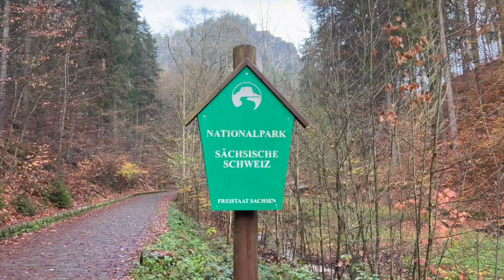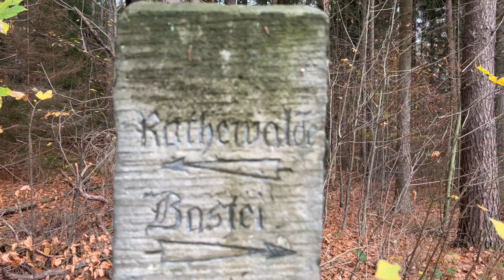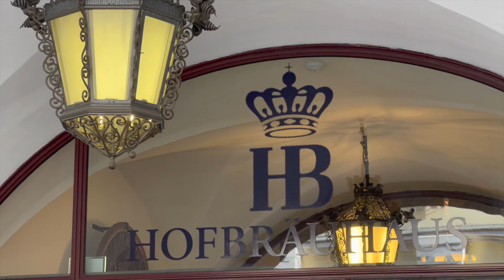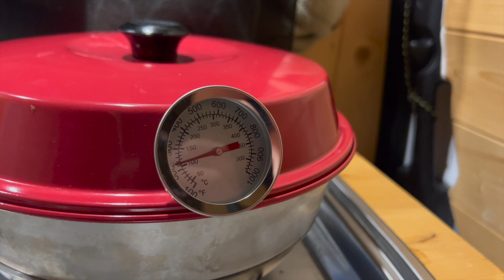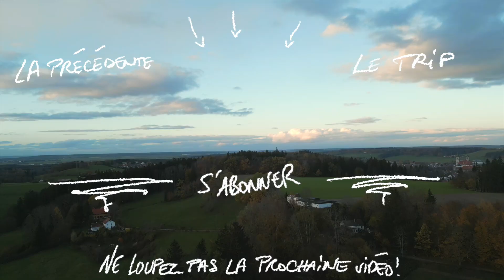Dans la plus vielle BRASSERIE de MUNICH - Sunset Van 28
Episode 28

Sunset Van by Marie et Adrien (aka mimi & didi)